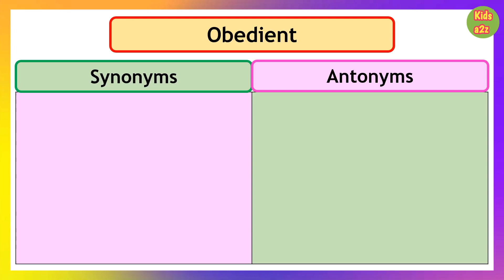English Antonyms and Synonyms of the Word Obedient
Your Queries -
Obedient Synonyms in English
Synonyms of Obedient
Synonyms for Obedient
Obedient antonyms
Antonyms of Obedient
Opposite of Obedient
synonyms words
antonyms words
synonyms & antonyms
synonyms and antonyms list
antonyms in English
Antonyms and synonyms list
english grammar